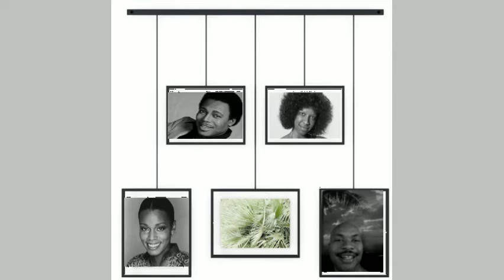Sermonette - Acapella Portraits of George Benson, Natalie Cole, Dianne Reeves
Sermonette - Acappella Portraits of George Benson, Natalie Cole and Dianne Reeves.
The song illustrates rules by which should we all live, this world would certainly be a much better place in which to live and enjoy.
The song, in Acapella style says: Bow your head and listen to this Sermonette. Also check out a version of this song that was masterfully done by one of my favorites, Sarah Vaughan.